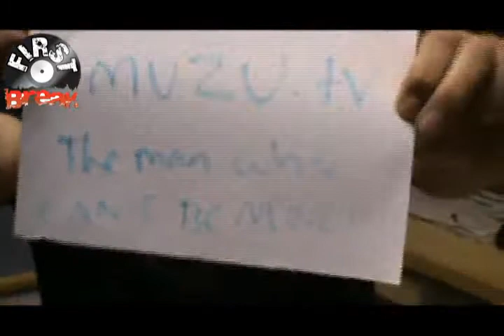Emily Burns - Interview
Exclusive interview with Emily prior to her performance at the O2 in London...